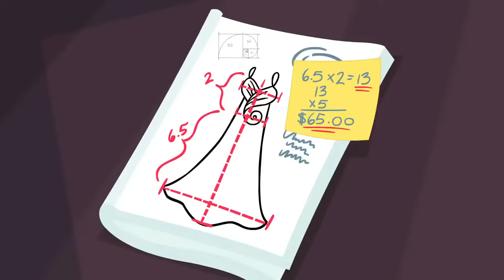My Little Pony: Equestria Girls | Supporting Equestria-Man: Cheer you on | MLPEG Songs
My Little Pony: Equestria Girls | Supporting Equestria-Man: Cheer you on | MLPEG Songs | MLP: Equestria Girls
My Little Pony: Equestria Girls Better Together
Episode: Supporting Equestria-Man (Music Video ft. Flash Sentry) - Cheer you on